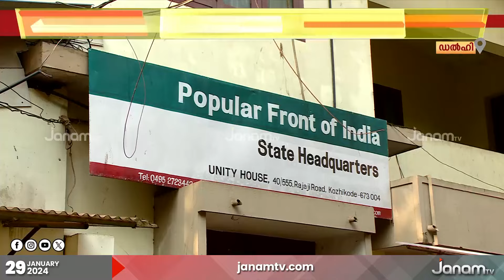ഇസ്ലാമിക ഭീകര സംഘടന സിമിയുടെ നിരോധനം നീട്ടി കേന്ദ്ര സർക്കാർ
NEWS ANCHOR : VISHNUSHARMA